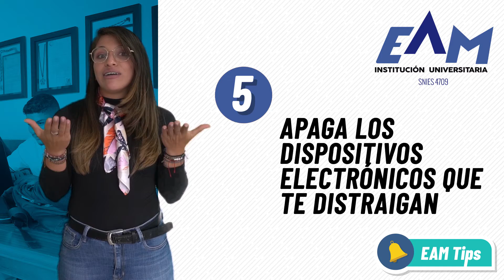EAMTips | Recomendaciones para estudiar en casa #3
EAMTips | Hoy cerramos nuestros tips para tus clases PAT, recuerda aplicar cada uno de ellos para que puedas estar más enfocado en tus clases, mucho más para los próximos días ya que se avecina la época de parciales. 🧐🧠

Institución Universitaria EAM. Negocios, Tecnología e